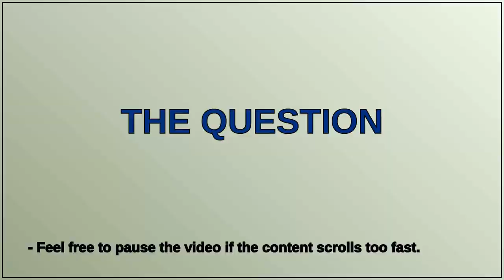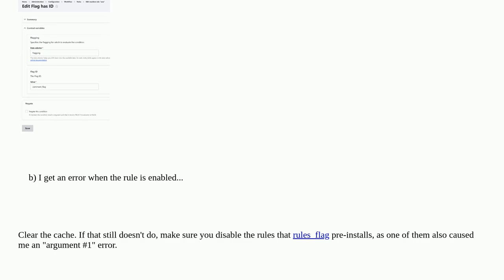How can I set a Rules action to unpublish a comment when a specific flag is set?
A special thanks goes out to the community

  flags rules